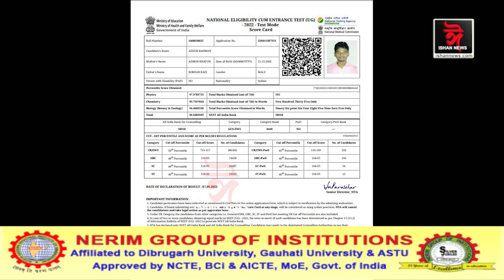◼আজিজুৰ ৰহমান তোমাক চেল্যুট।